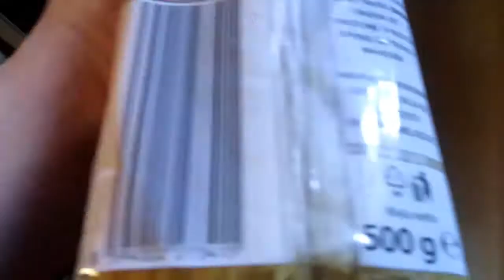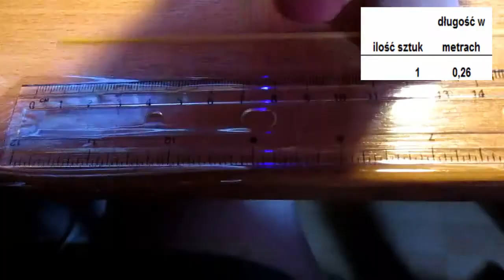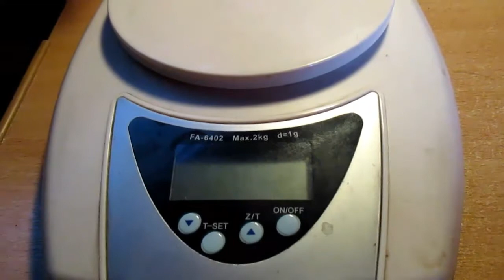Wszystko czego byłeś ciekaw ale tego nie zrobiłeś i pewnie nie zrobisz : Odcinek 3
W tym odcinku sprawdzam, jaką łączną długość ma ... makaron w 0,5 kg paczce, i czy tam rzeczywiście jest 500 g makaronu :)